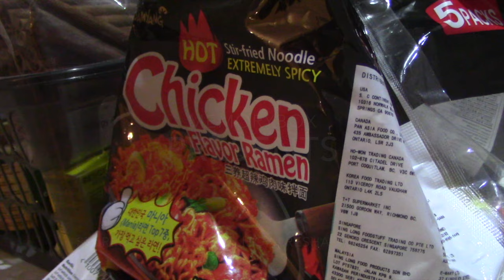Spicy Noodle Challenge!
My housemates and I take on the Spicy Noodle Challenge!